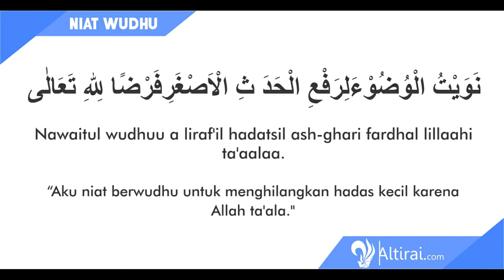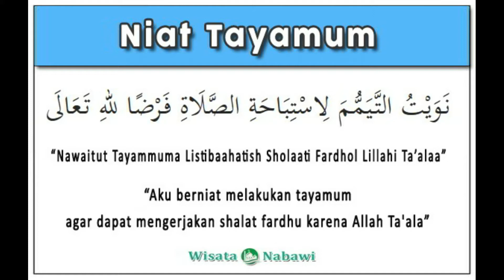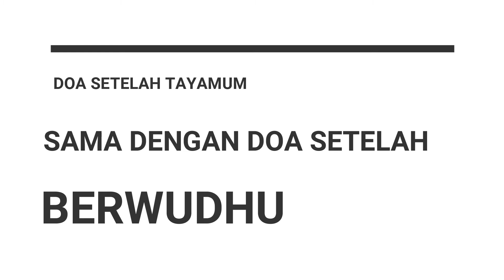Tata Cara Berwudhu Dan Bertayamum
Nama: Abel Syatiar
Nim: L1A119041
Kelas: R004 (D)
Tugas Agama 2020
Fakultas Kehutanan Universitas Jambi.